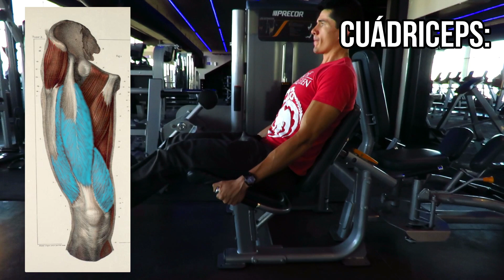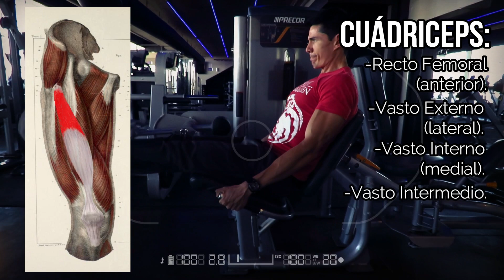EXTENSIÓN DE PIERNAS EN MÁQUINA / Rutina Cuádriceps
Extensión de Piernas en Máquina (Aparato).

Este es por excelencia el ejercicio específico para cuádriceps más utilizado, ya que es relativamente sencillo de realizar y nos permite realizar un excelente trabajo aislado a todos los músculos extensores del muslo.

Tip #1: Rango de movimiento.

El ángulo de flexión de las piernas dependerá de la elasticidad y flexibilidad de cada persona, por lo general mayor rango de movimiento significa mayor trabajo muscular, sin embargo, se recomienda nunca llegar al punto en que produzca molestia o dolor en la rodilla.

Tip #2: Mantener la tensión muscular.

Todo el trabajo deberá ser realizado por los músculos extensores de tus piernas, para ello se recomienda siempre bajar despacio y que el resto de tu cuerpo permanezca apretado en la posición inicial, es decir, evita bajar el peso de golpe o utilizar vuelo con tu cuerpo.

Músculos involucrados:

Este movimiento nos permite el trabajo específico de todo el cuádriceps, compuesto por sus 4 partes: primeramente el recto femoral o recto anterior, en segundo el vasto externo o lateral, el vasto interno o medial y finalmente pero no menos importante de forma más profunda el vasto intermedio.

Referencias:
-Delavier, F. (2015). Guía de los Movimientos de Musculación. Badalona, España: Paidotribo.

Coburn, J., & Malek, M. (2016). Manual NSCA. Fundamentos del Entrenador Personal. Badalona, España: Paidotribo.

M.C. Víctor H. López!